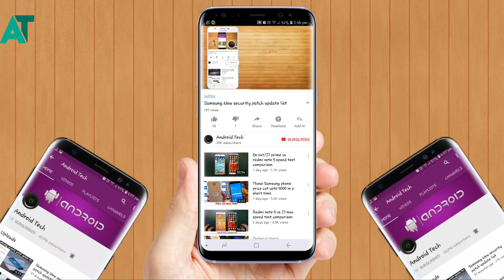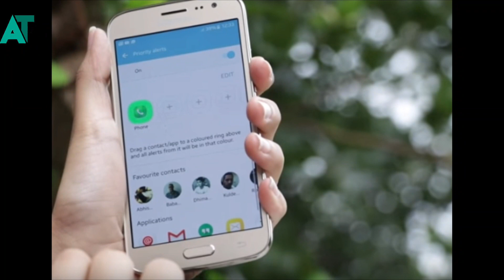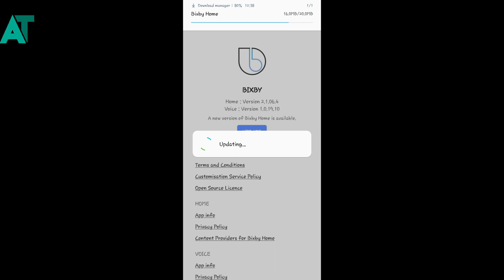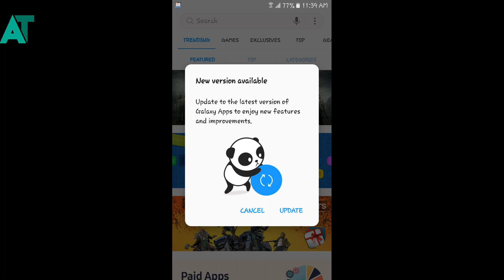Samsung phones got the New FOTA update